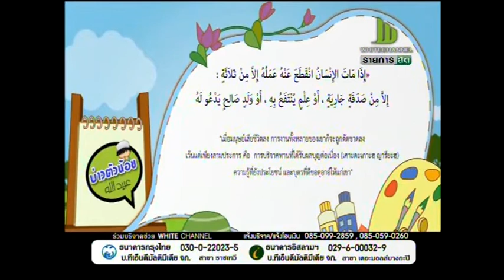58 06 09 บ่าวตัวน้อย